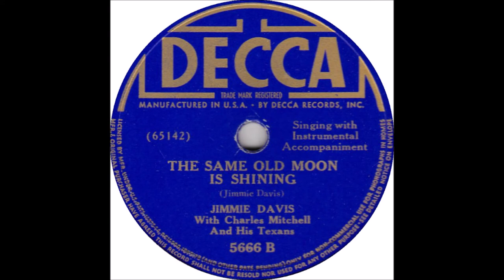Jimmie Davis - The Same Old Moon Is Shining (1939).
Alternate - unissued (1998)..

Recorded 5 March 1939 Rice Hotel, 917 Texas Ave., Houston, TX - Jimmie Davis [vcl solo], Tex Swaim [gt], Charles Mitchell [el steel gt], Ova Mitchell [ukulele], Hershel Woodal [bass], Bill Harper [fiddle].